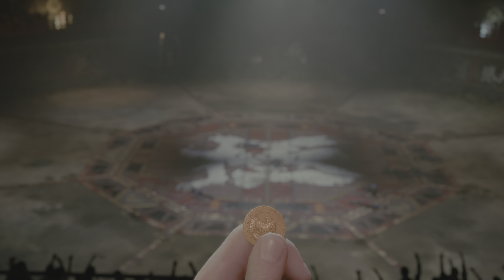Final Fantasy VII Remake Intergrade - Full Gameplay Part 35 (Exploration and Trophy Hunt)